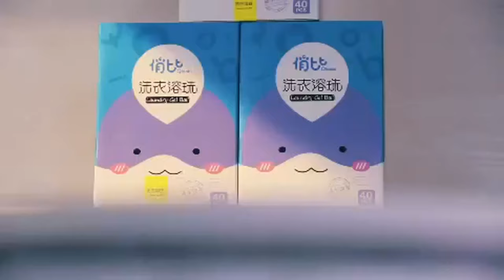Chinese Detergent Brand Qiaobi Advert (Irkçı Deterjan reklamı) (俏比)